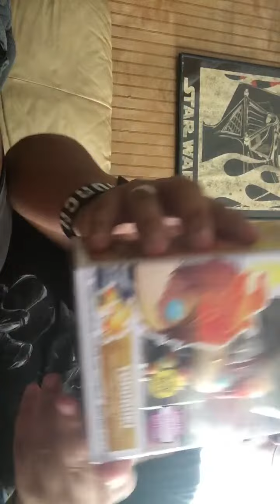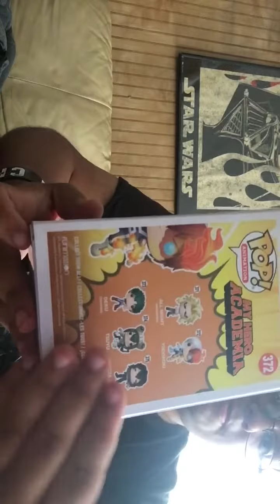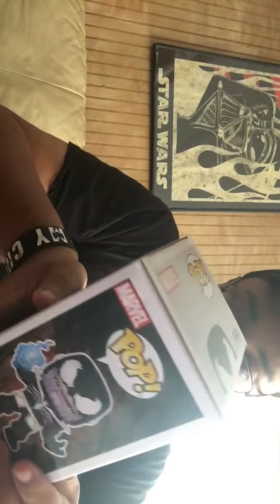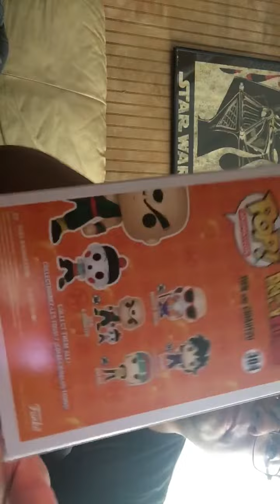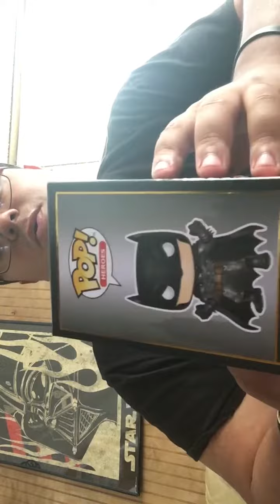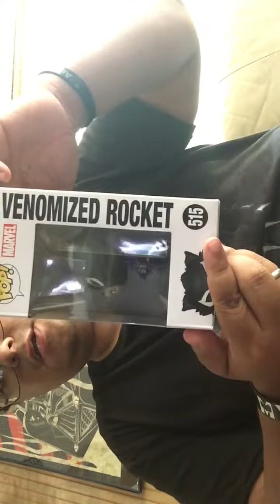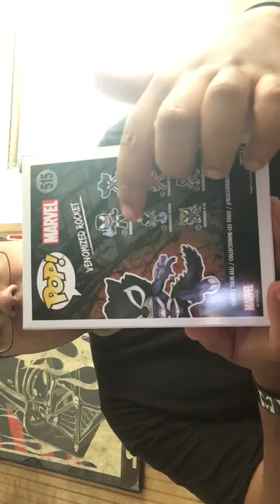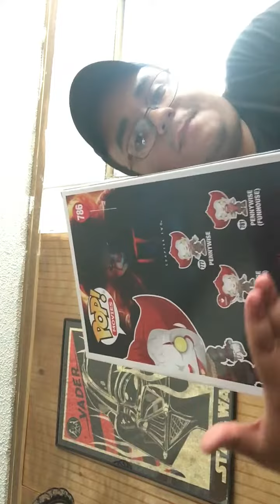Pop review and unboxing a gift from my brother Dr Phish